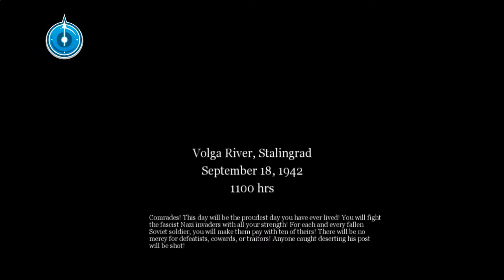Top 10 PC games under 1 GB must play